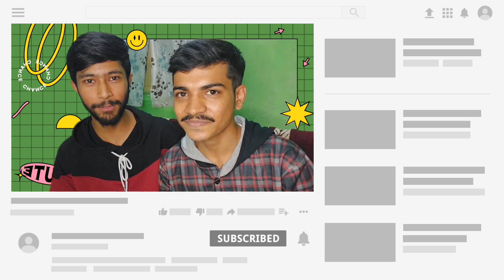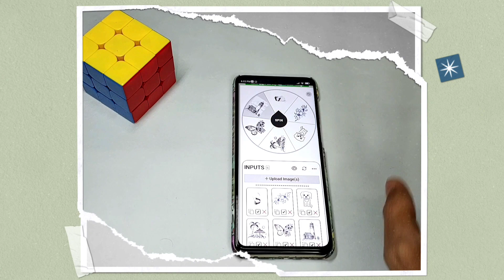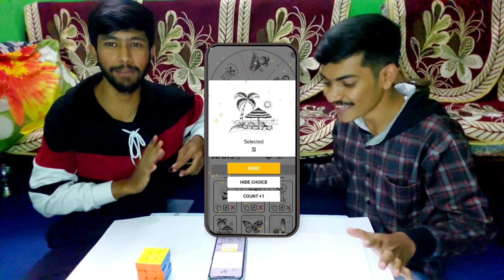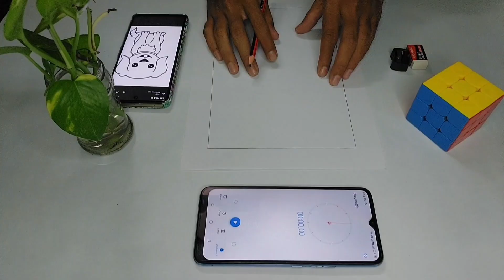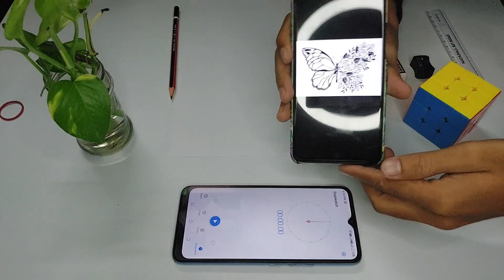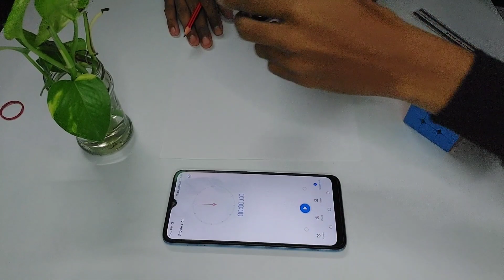Drawing Challenge To Kasif | Drawing Challenge Goes Wrong challenge ‎@vlogwithks.